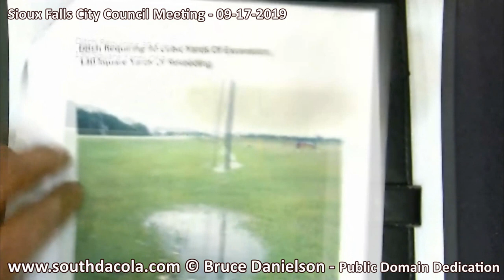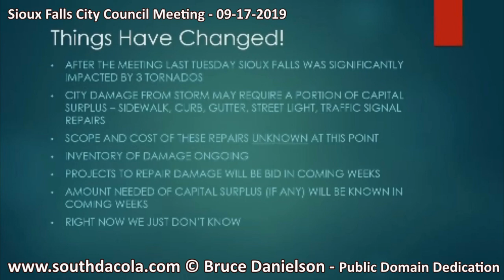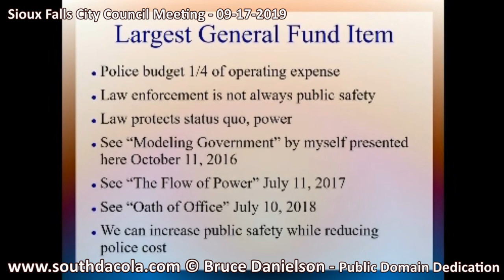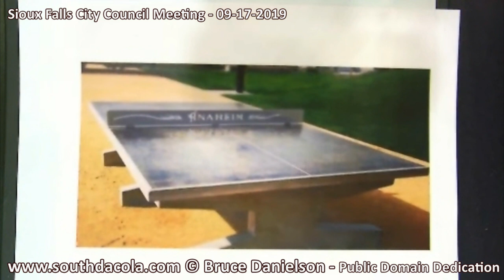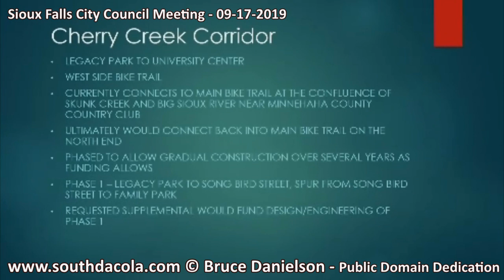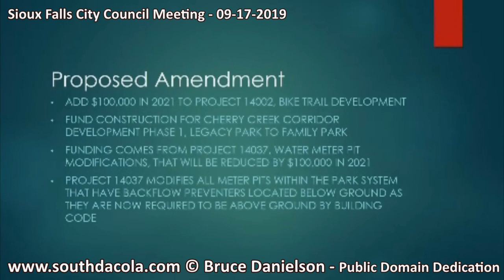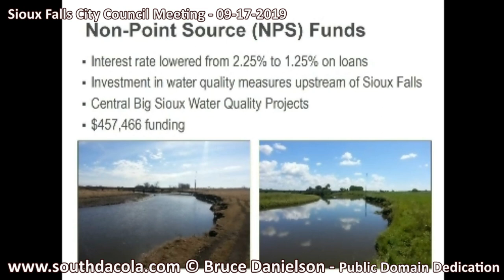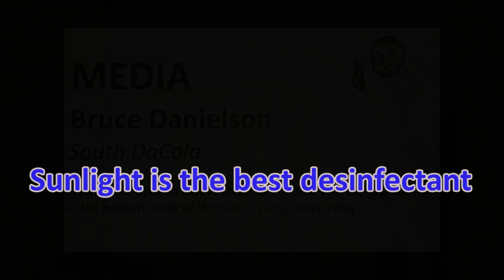2019-09-17 Sioux Falls City Council Meeting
RS5 slap down averted.